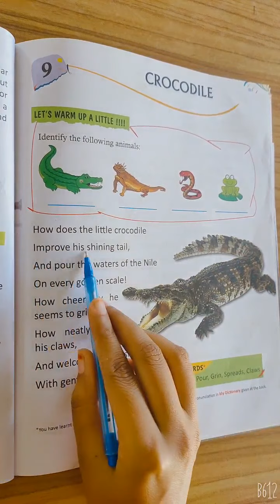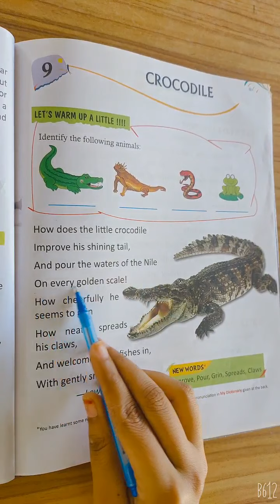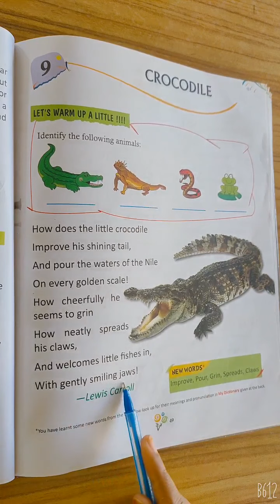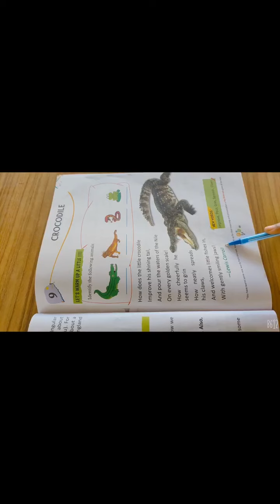English Class 2 Chapter 9 Part 1